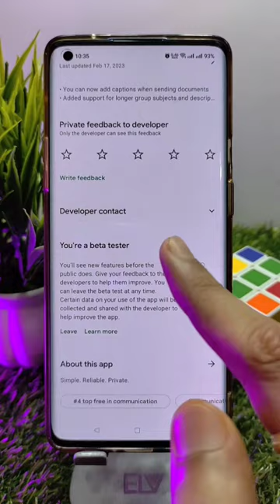🥱📱amazing Android update secret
NSDL Hare Ram ke video
NSDL Hare Ram ke short video
NSDL Hare Ram
nsdl hareram